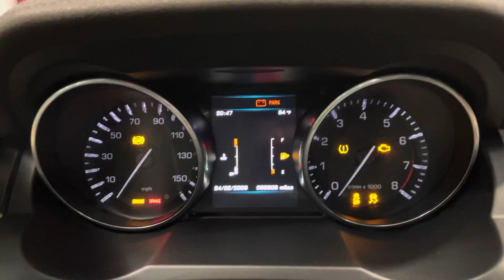2012 RANGE ROVER EVOQUE 4D 4WD A6 2.0L TURBOCHARGED I4 SEDAN